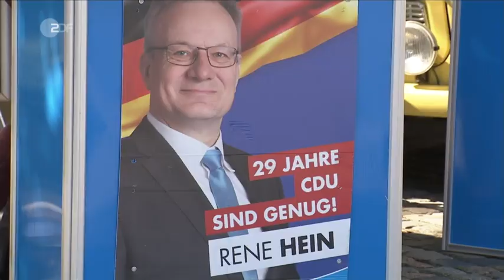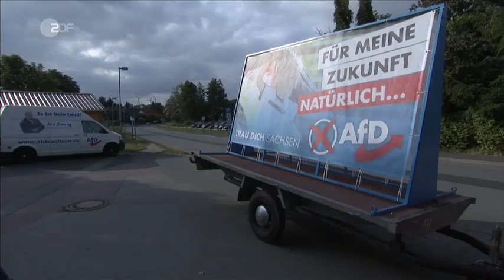Wahlkampfendspurt in Sachsen AfD respektiert Frauen